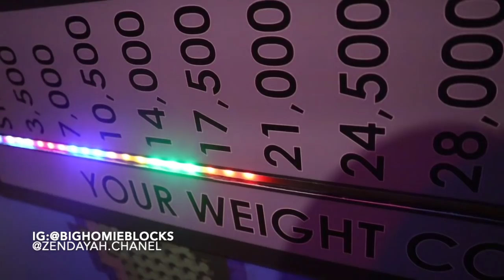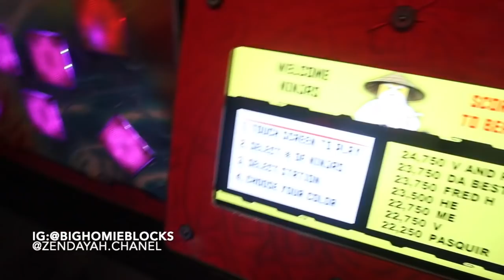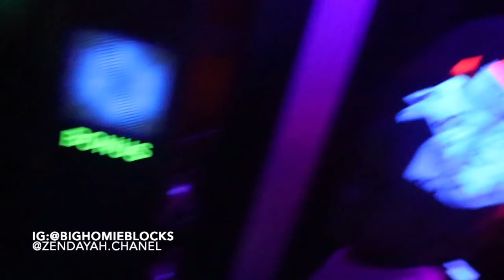TRASH TALKING MY DAUGHTER MOTHER TO SEE HER REACTION *SHE WANT US TO BREAK UP* +VLOG TO LEGOLAND